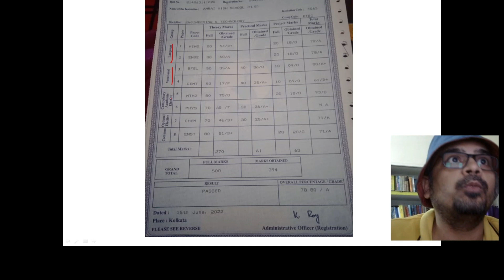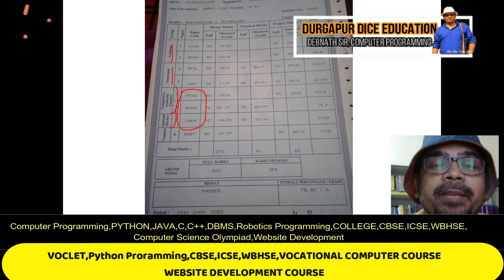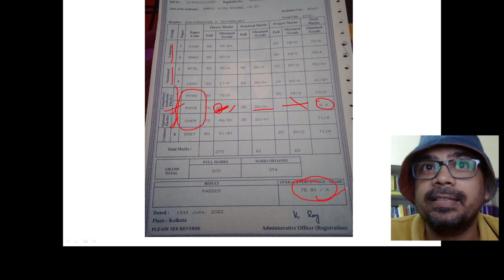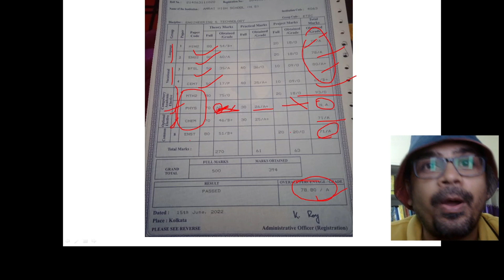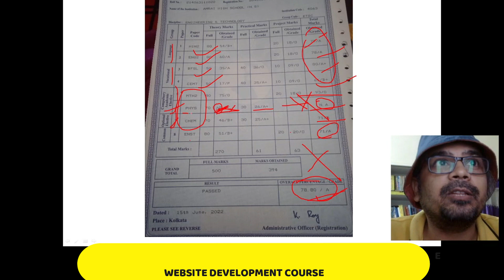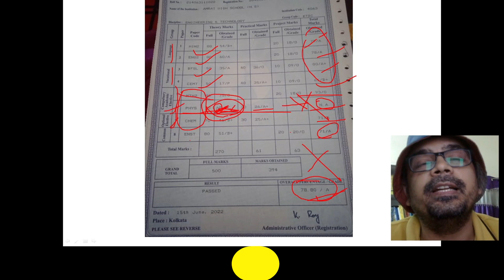Vocational HS Marksheet এর ওপর একটি গুরুত্বপূর্ণ আলোচনা Vocational West Bengal Students দের জন্য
An important discussion on Vocational HS Marksheet for Vocational West Bengal Students
Debasish Debnath sir
Durgapur DiCE Education
JOB & Education information
 QUESTION AND ANSWER EPISODE/ প্রশ্ন এবং উত্তর পর্ব
DURGAPUR DiCE EDUCATION,DEBNATH SIR,COMPUTER PROGRAMMING

Facebook Travel Group Link (For Travel Info.)
About us::
I have been involved in teaching for many years. Mainly associated with Skill Development Education. By 2020, more than 450 of my students are working in various government and non-government organizations. Many backward students are working efficiently in different organizations today. And today they are our pride. Board exam(Class 10, Class 12), JEXPO, VOCLET, JELET, and WBJEE working with all these exams that have gained all the experience. Students have seen a lot of common mistakes. There have been many stories made along the way. I think all these stories can be an inspiration to the next generation. That is why we want to tell these stories to everyone through this channel and spread our development work. You stay with us. Of course, we can meet your needs. If you like us, stay with us, thank you.